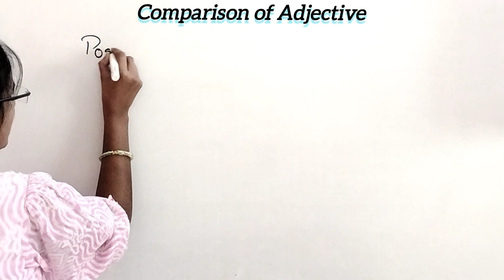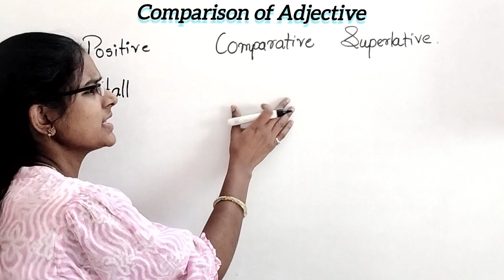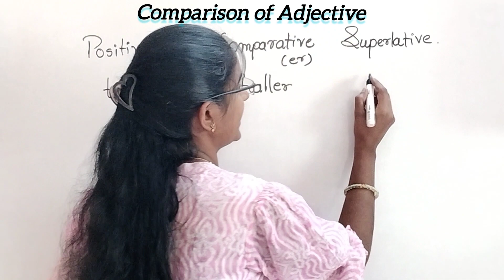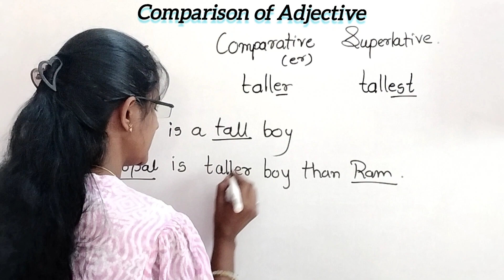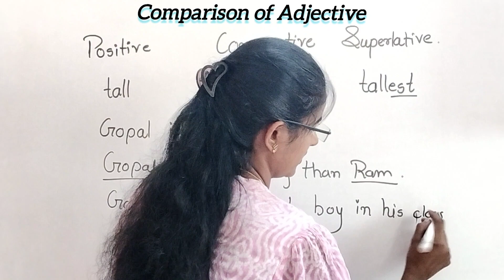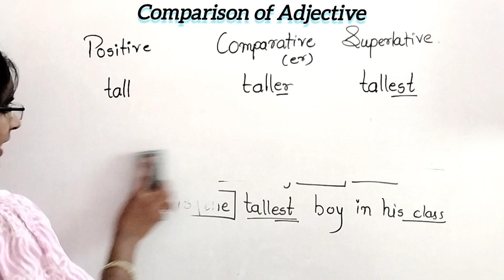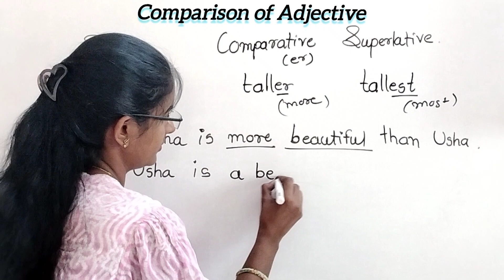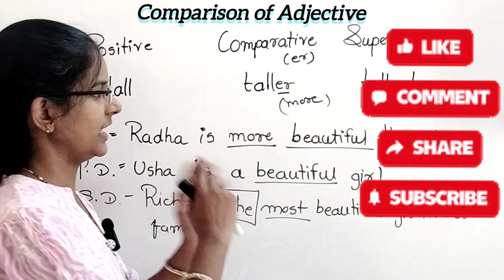Comparison of Adjective english trainding@rgclasses504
how to change superlative degree into comparative degree
superlative degrees ki comparative degree kaise karneki
superlative degree chi comparative degree Kasi Karaychi
explain the superlative degree into comparative degree